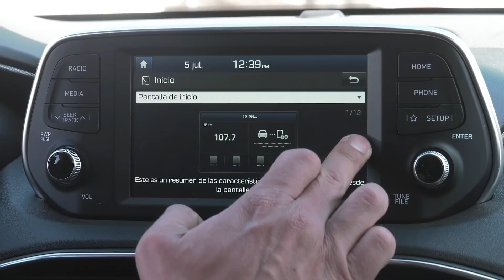Hyundai Santa Fe 2019 - El ícono busca reinvención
El popular SUV coreano se renueva por completo, con diseño moderno y atractivo, una mayor calidad percibida, más equipamiento y mejor espacio interior.